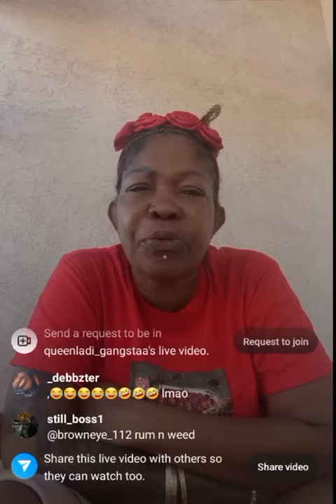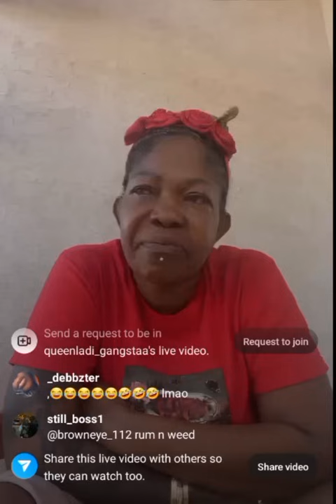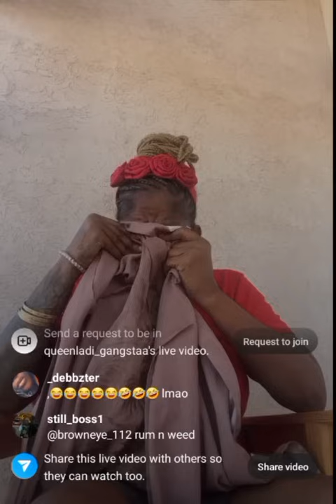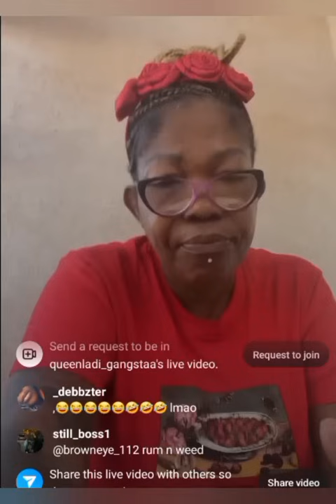Breaking🚨Queenie Seh Dewey Fi Come Home Cause She Can't Sleep And Rt Fi Gweh Him A Cause Prablem